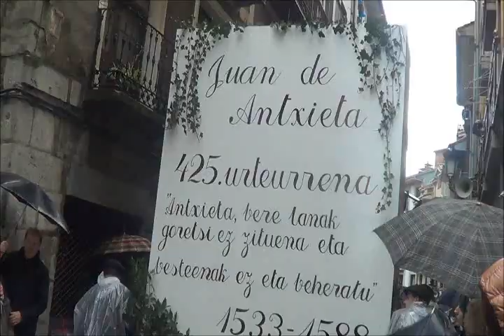danborrada de azpeitia 2013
La danborrada de los niños, Azpeitia 2013